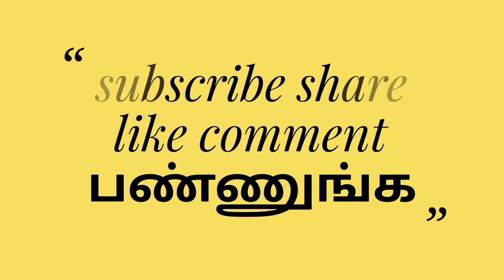AK brother's sainika mass performance AGONDAPLLI 2024 festival video